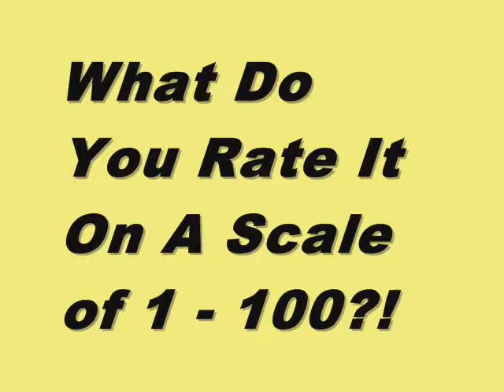Earthwork - Drama - John Hawkes, Bruce MacVittie, Chris Bachand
This video is short, sweet and to the point. In it you'll find the aggregate movie reviews scores for Earthwork from movie review aggregation sites like Rotten Tomatoes, Metacritic and Movie MotherTrucker. Hopefully, it'll help you decide if you want to actually see it.

MMT

Earthwork
Rotten tomatoes = 78
Metacritic = 53